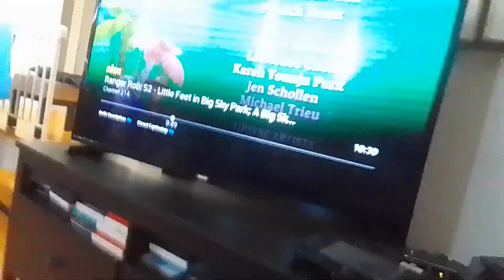nightmare clown dark pj noobs use bad/evil owl wings at wolf tyler to blow him away supernoobs